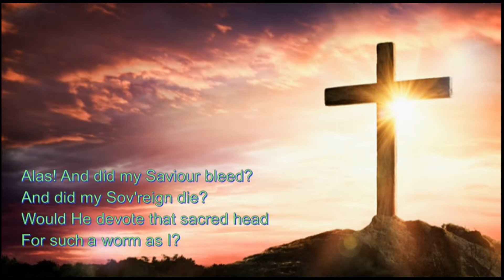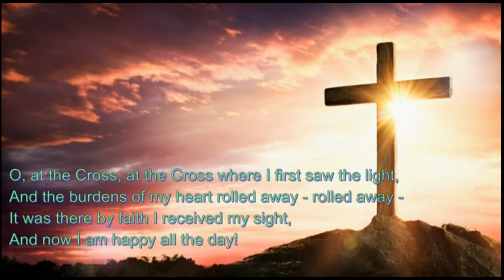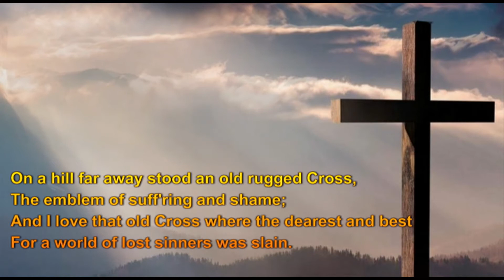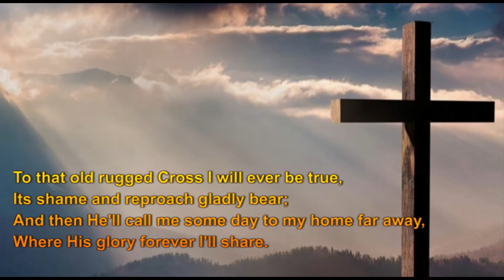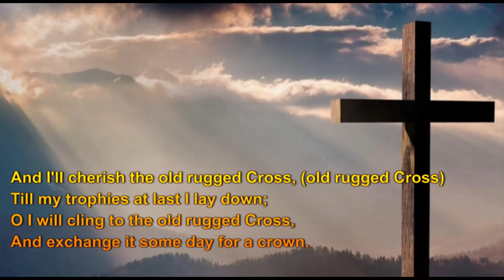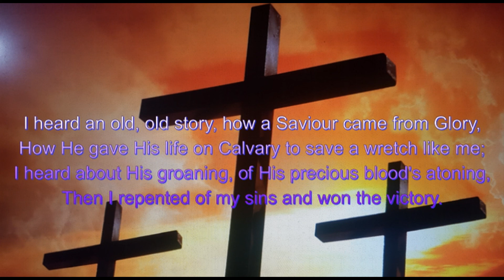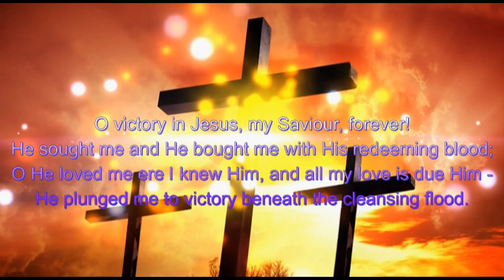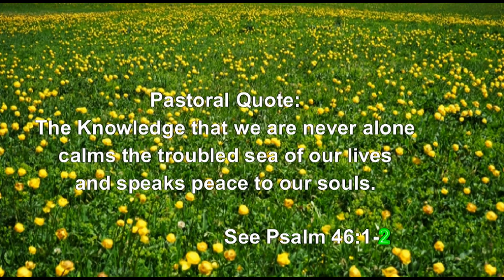15/8/2021 - Christ Triumphant Over Demons